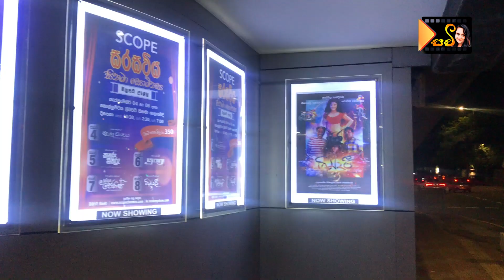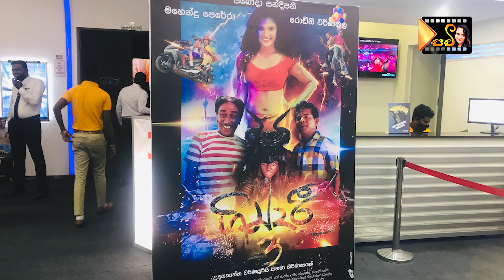SARASAVIYA CINEMA SOMNASA - GINDARI 3 BY MR.UDAYAKANTHA WARNASURIYA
This was the last day (5th Day) of SCOPE  SARASAWIYA SINAMA SOMNASA  Film Festival.
See the ideas of the Director-Mr. Udayakantha Warnasuriya of GINDARI 3 film.
Thanks Everyone who supported. Specially Mrs. Warnasuriya.